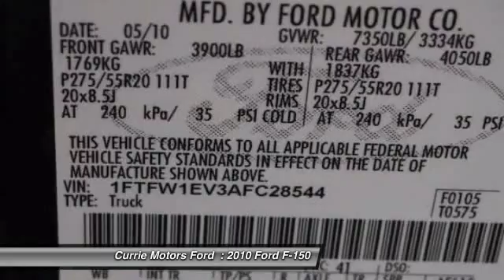2010 Ford F-150 Frankfort, Chicago, Bolingbrook 37710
2010 Ford F-150 FX4

Keyless entry, mp3, and satellite radio make this 2010 Ford F-150 FX4 one luxurious ride. Be sure of your safety with a crash test rating of 5 out of 5 stars. According to a review from New Car Test Drive, 'Comprehensive line of superb pickups'. Don't wait on this one.